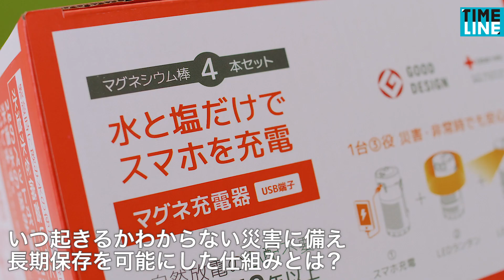【FUTURE FRAME】停電してもスマホ充電の心配なし 10年以上保存可能な充電器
もはや電池切れで不安に陥ってしまう人も多いスマホ。災害時の備えも現代的になっています。

【BUSINESS NEXT ANGLE】水道工事の会社が作った デートに使えるスーツ型作業着

[NEWS] 気分に合わせて車の色をチェンジ 飽きたら剥がしてオリジナルへ